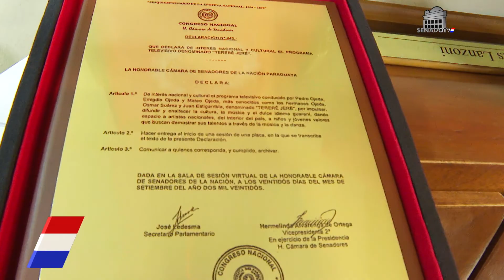En Sesión Ordinaria declaran de interés nacional al programa televisivo Tereré Jeré - 20-10-2022